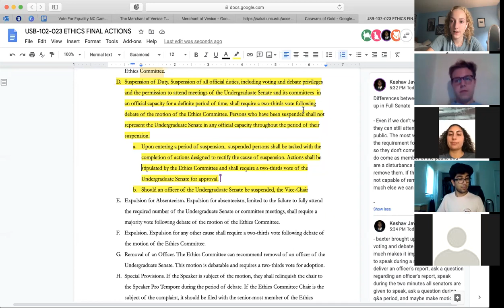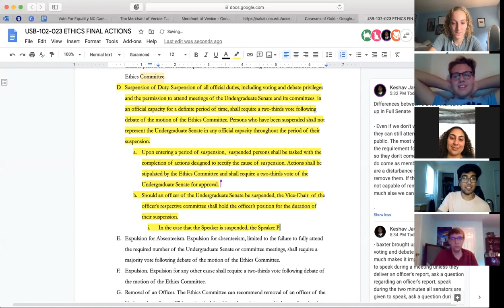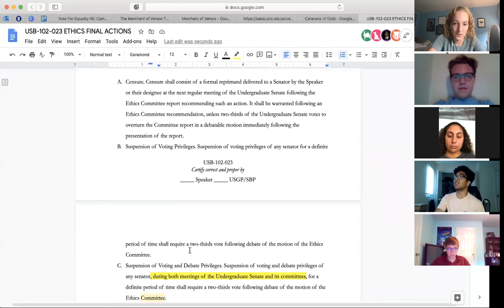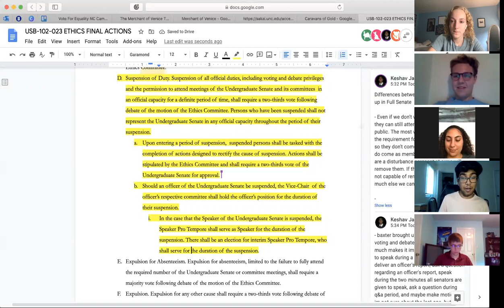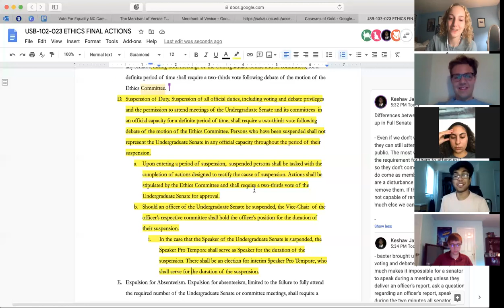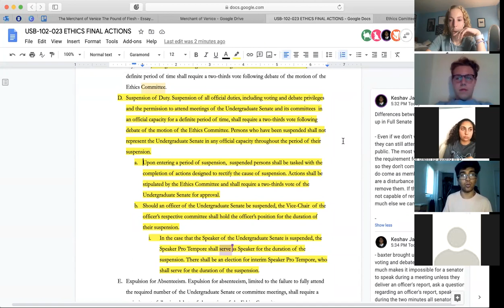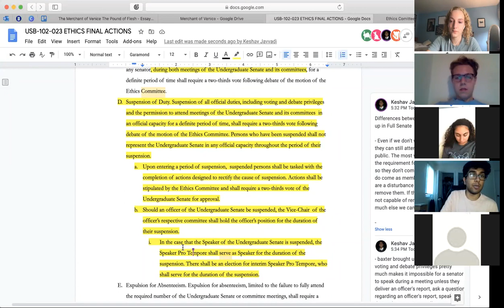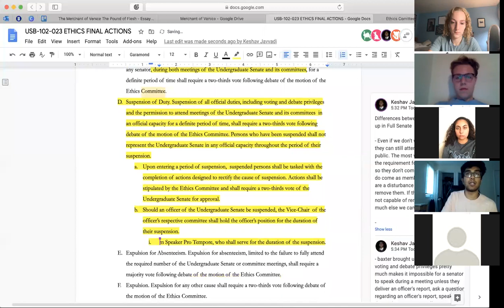102nd Undergraduate Senate Ethics Committee Meeting 9.4.2020